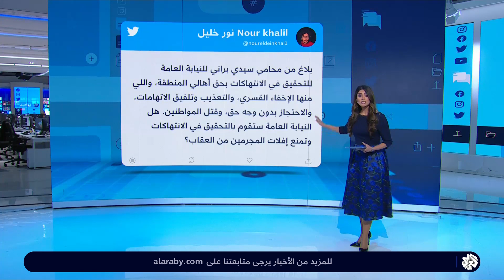تواصل│ غضب شعبي في مصر بعد مقتل مواطن برصاص ضابط في منطقة سيدي براني بمطروح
شهدت مدينة سيدي براني، غرب محافظة مطروح، مقتل المواطن "فرحات محفوظ"، إثر إصابته بعدة رصاصات أطلقها عليه ضابط شرطة عقب مشادة كلامية بينهما.
تقدي: مدى طه